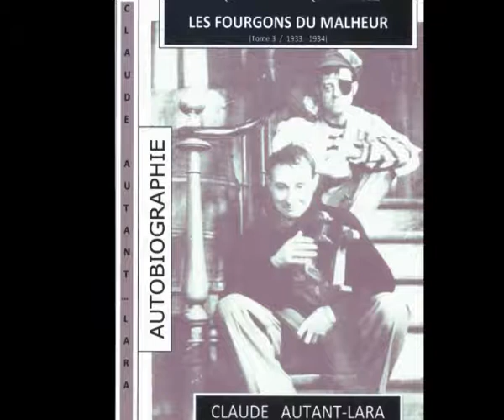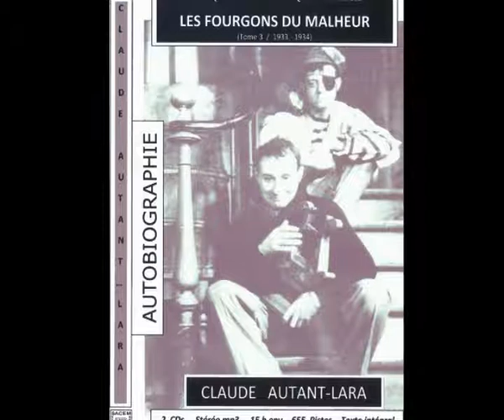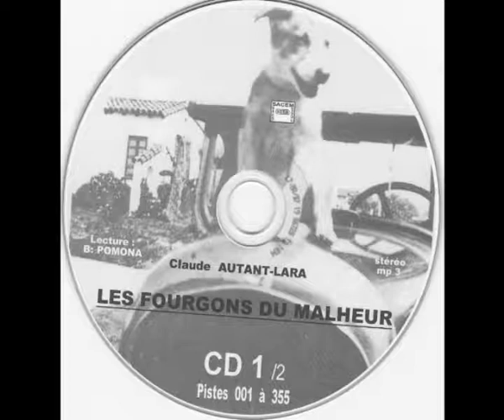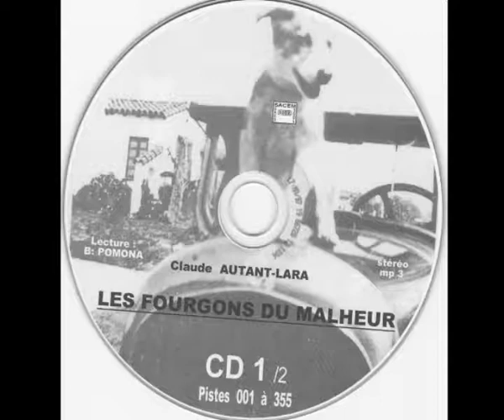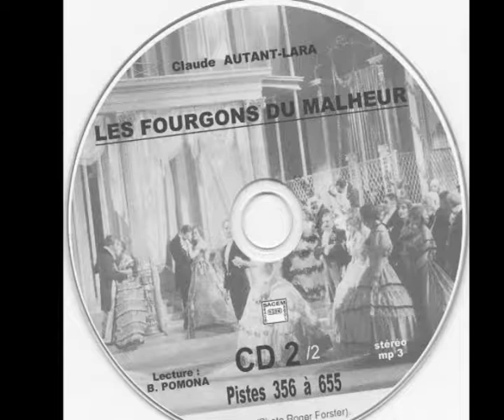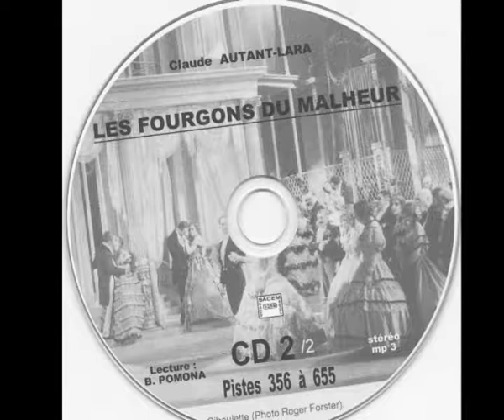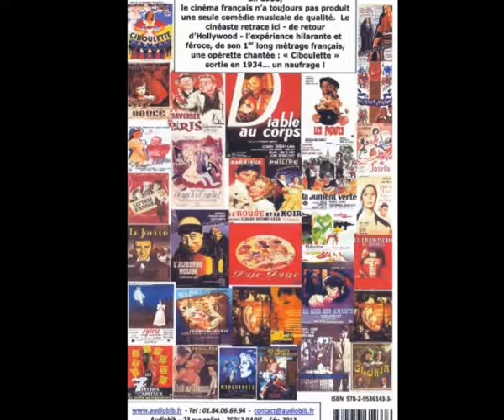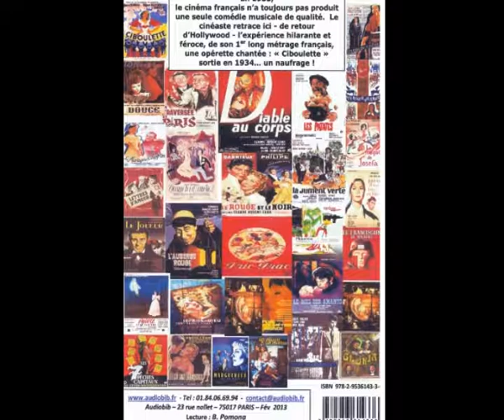LES FOURGONS DU MALHEUR claude Autant Lara extrait 603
"J'étais embarqué. J'avais - je voulais faire un grand film. Il le fallait, absolument. Malgré un tas de parasites. Et un tas d'écueils en perspective. La vanité de l'un, les intérêts de l'autre. Les intrigues du boudoir, les transes homosexuelles d'un 4ème, les grandes ambitions, les petits appétits. Le tout mordillé aux mollets par une meute de ces roquets qui fourmillent à Paris. Pas commode - tout ça - pour faire un grand film." (page 163-piste 291) C. Autant-Lara. "Les fourgons du malheur" à propos de "Ciboulette" 1934.